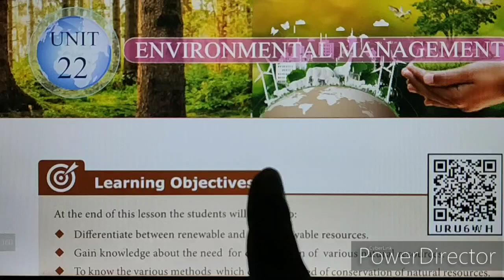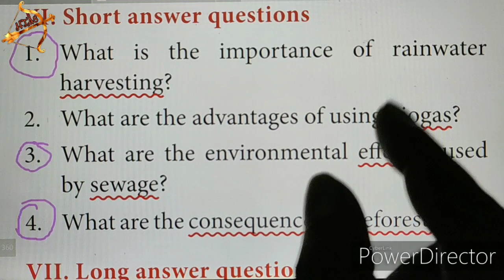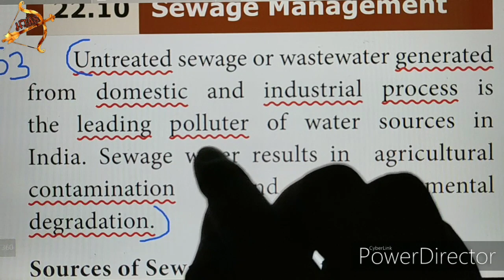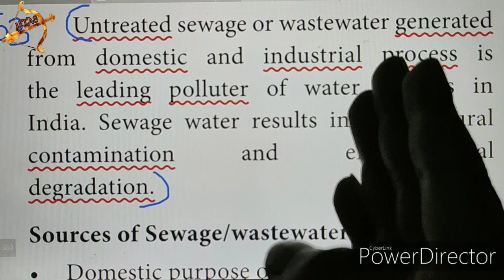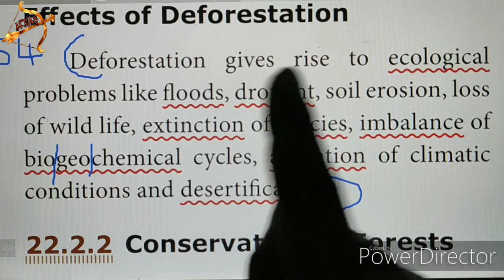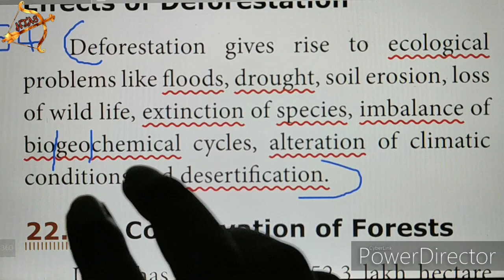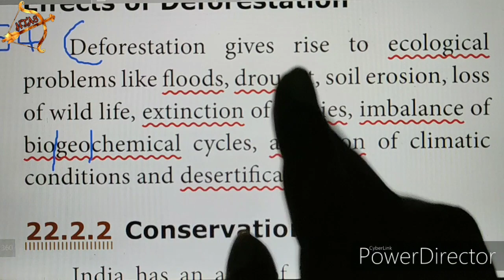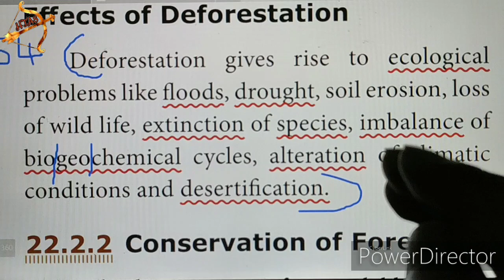TN 10th SCIENCE BIOLOGY |Unit 22 SHORT ANSWER part-2 | Qn.3,4 |Book Back Q&A in tamil |2020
Tamil Nadu 10th std NEW SYLLABUS| SCIENCE Unit 22 BIOLOGY book back questions with answers (Q&A).
Lesson 22 Environmental Management
Science 22nd lesson

VI. Short answer questions
3. What are the environmental effect caused by sewage?
4. What are the consequences of deforestation?

UNIT-12 videos:
UNIT-15 videos:
UNIT-16 videos:
UNIT-17 videos: